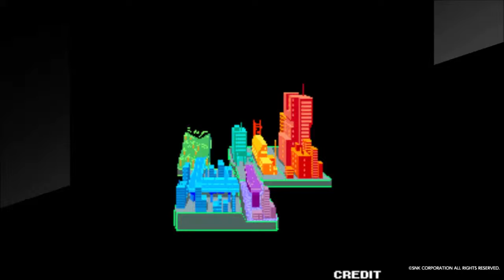アケアカNEOGEO ロボアーミー ステージ４